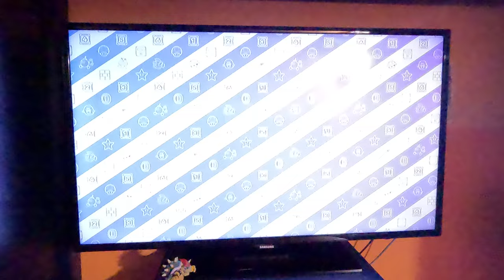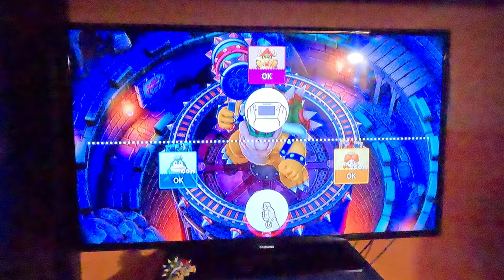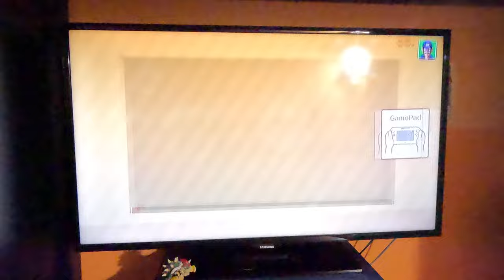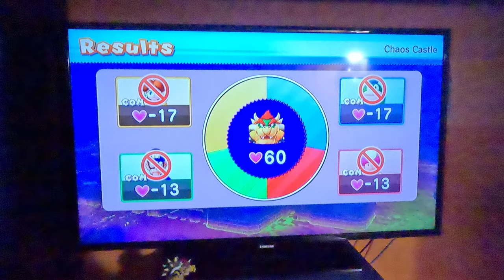(VICTORY) Mario Party 10 - Bowser Party - Chaos Castle (Attempt 1, Master, 4K60fps)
With this, Bowser Party on Master Difficulty has been completed.